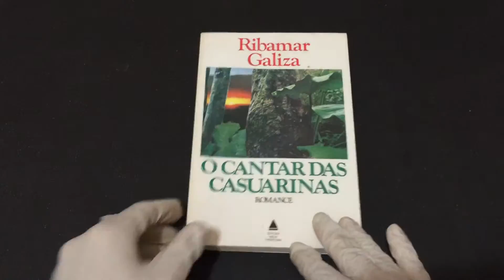COMPRE AGORA: O Cantar das Casuarinas romance